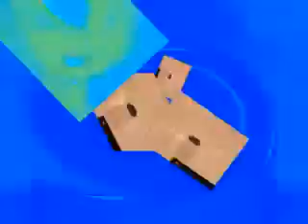Veg Replace Tennis Klasky Csupo Super Effects Round 1 vs Everyone Rounds